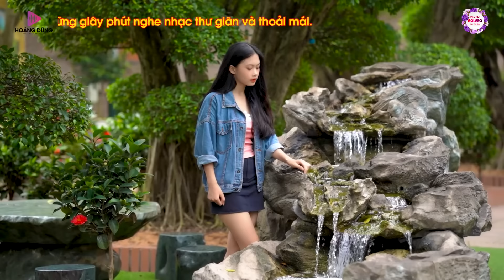TẠ TỪ TRONG ĐÊM LK Ca Nhạc Xưa TOÀN BÀI HAY Gây Nghiện Nhạc Vàng 2024 ĐỘC LẠ Êm Tai Cực Hay Ngủ Say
Tác Phẩm: TẠ TỪ TRONG ĐÊM LK Ca Nhạc Xưa TOÀN BÀI HAY Gây Nghiện Nhạc Vàng 2024 ĐỘC LẠ Êm Tai Cực Hay Ngủ Say
Thể Loại: Nhạc RumBa Bolero, Nhạc Vàng Xưa Chọn Lọc
00:00 TẠ TỪ TRONG ĐÊM - CA SĨ GIA TIẾN
05:00 Nhạc Vàng 2024 Êm Tai Cực Hay Ngủ Cực Say - ca sĩ Đặng Thái Hiển
09:23 XIN LÀM NGƯỜI XA LẠ  - ca sĩ Đặng Thái Hiển
15:13 Bolero 4.0 2024 Độc Lạ MỚI NHẤT - ca sĩ Đặng Thái Hiển
19:29 LÁ THƯ ĐÔ THỊ - ca sĩ Đặng Thái Hiển
24:40 NHẠC VÀNG BOLERO 4.0 ÊM TAI SÂU LẮNG - ca sĩ Đặng Thái Hiển
29:14 NHẠC VÀNG BUỒN TÊ TÁI LÒNG - ca sĩ Đặng Thái Hiển
33:53 LK Nhạc Vàng Xưa TOÀN BÀI HAY Gây Nghiện - ca sĩ Đặng Thái Hiển
39:40 MÙA XUÂN ĐÓ CÓ EM - ca sĩ Đặng Thái Hiển
44:20 THƯ TÌNH EM GÁI  - ca sĩ Đặng Thái Hiển
49:11 Nhạc Vàng Buồn Tê Tái Chọn Lọc - ca sĩ Đặng Thái Hiển
54:29 Bolero 4.0 2023 Êm Tai Sâu Lắng - Ca Sĩ CÔNG TUẤN BOLERO
Ca Nhạc Toàn Bài Hay Chúc các bạn nghe nhạc thư giãn vui vẻ.
❤️ Bản quyền thuộc sở hữu của Hoàng Dũng - Công ty Beat chất lượng cao.
➨ Đừng quên Đăng Ký (Subscribe) Kênh Văn - Bolero ĐẶC BIỆT HAY để luôn cập nhật các Video mới nhất từ kênh, các bản nhạc chất lượng nhất mỗi ngày nhé các bạn.
✔ Văn Phú - Bolero ĐẶC BIỆT HAY là kênh thuộc hệ thống Âm Nhạc Beat Chất Lượng Cao HOÀNG DŨNG - Tất cả các sản phẩm trên kênh đã được đóng bản quyền, tác quyền đầy đủ theo quy định hiện hành của nhà nước. Yêu cầu tất cả các cá nhân - Tập Thể tổ chức không được Reup dưới mọi hình thức